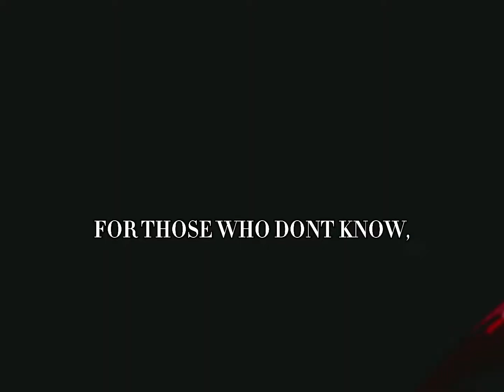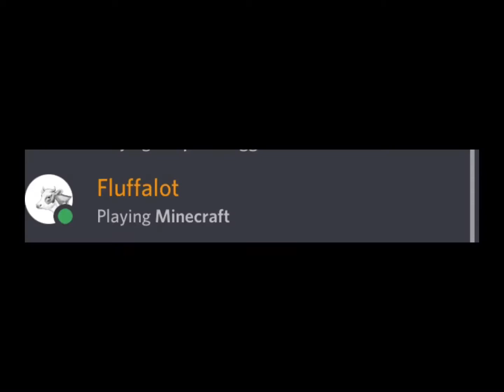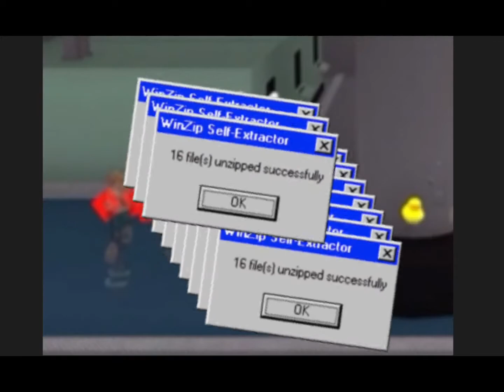MINI GAMES ARE CURSED!! (funny Roblox)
I’m in lock down so I have time to kill
Welcome back DIAMOND KING
THX FOR THE SUPPORT AND SUBBBBB. PLZ